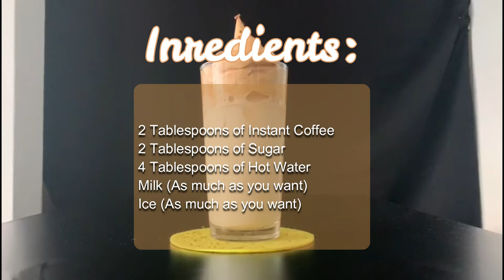Dalgona Coffee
Hello everyone, Want to know how to make Dalgona Coffee? Dalgona Coffee is that viral, tik tok whipped coffee using instant coffee granules everyone is going crazy about. I decided to try it out.  It's really easy all you need are 3 ingredients: instant coffee granules, sugar and water. Hope you enjoy and Love Cooking!